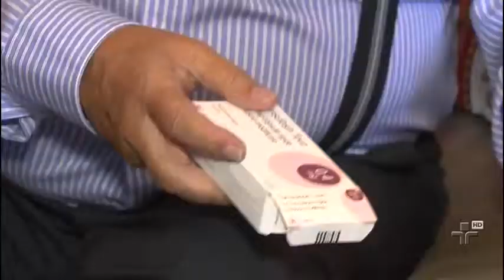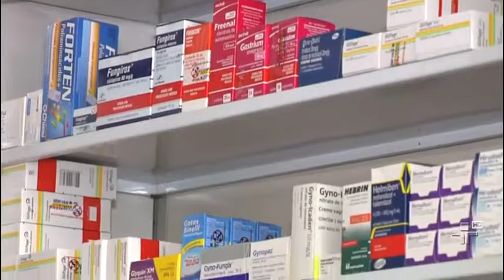Remédios no Brasil [IMPOSTOS]